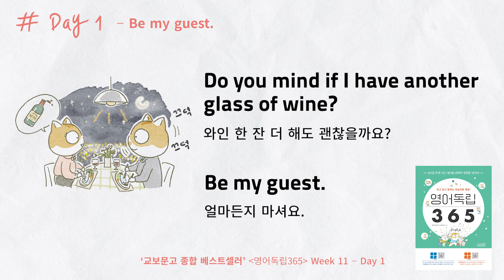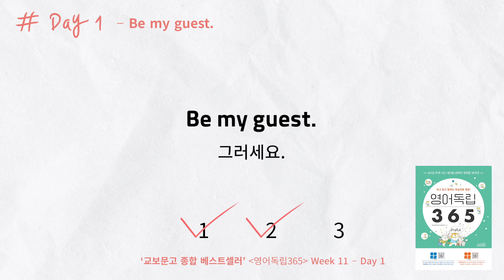'Be my guest!' 이 표현 모르면 진짜 손해!! [영어독립 365/W11D1]